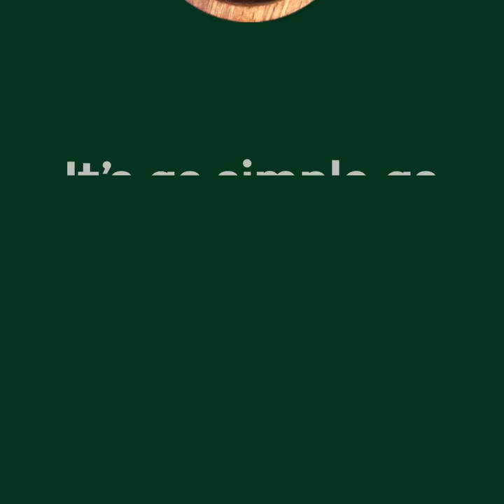Setting up for Healthy Eating Success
Here's a tip that can help set your family up for healthy eating success: Provide guidance that supports healthy choices. For example, let your children see you make healthy choices for meals and snacks. Go on…ham it up!